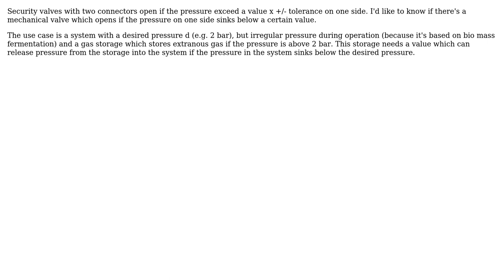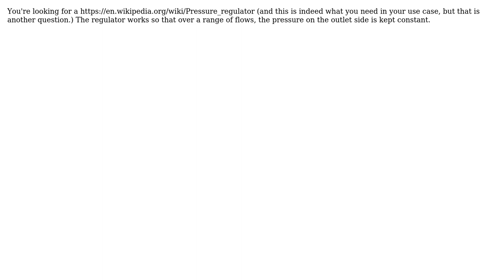Is there a (sort of inverse security) valve which opens if one connected side has a pressure...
Engineering: Is there a (sort of inverse security) valve which opens if one connected side has a pressure below a certain value?

With thanks & praise to God, and with thanks to the many people who have made this project possible! | Content (except music & images) licensed under CC BY-SA | Music | Images & others | With thanks to user mart user Kalle Richter and the Stack Exchange Network Trademarks are property of their respective owners. You are responsible for your own actions.